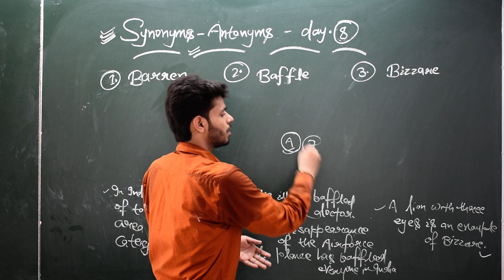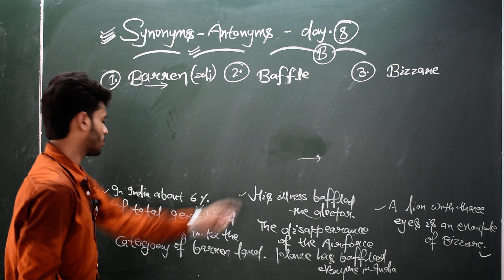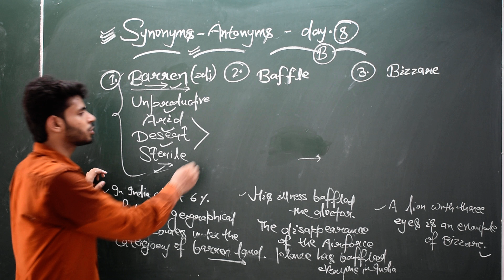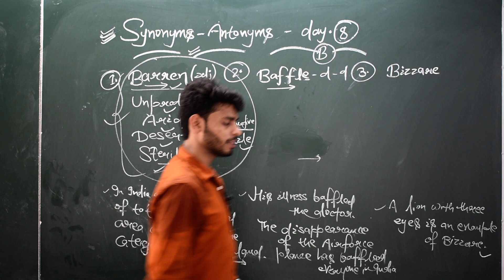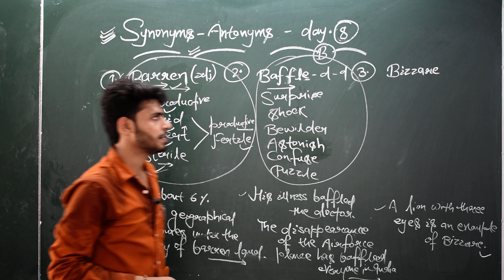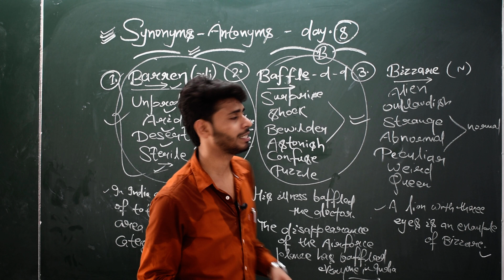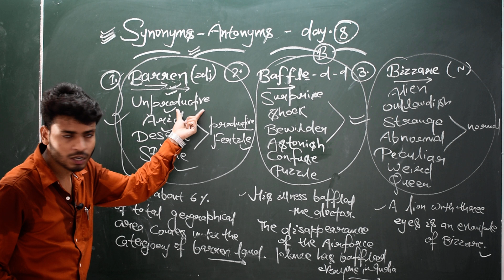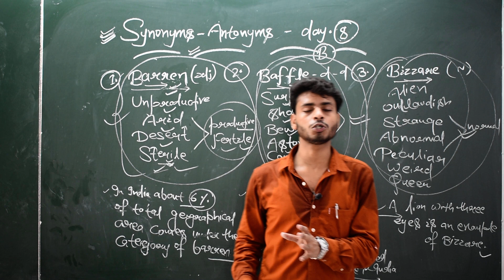Synonyms_Antonyms Day:-8 For All Learners.|RESULT ORIGIN||VIKASH KUMAR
You can download  Day:-8 Synonyms Antonyms Pdf from here:-